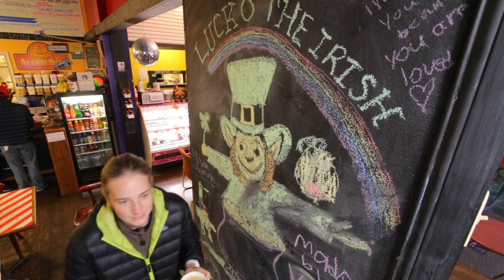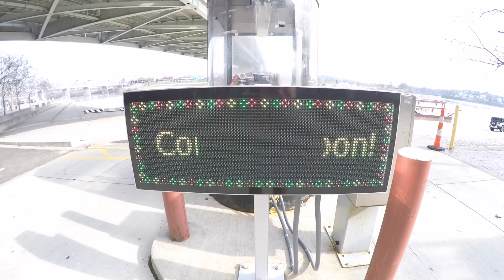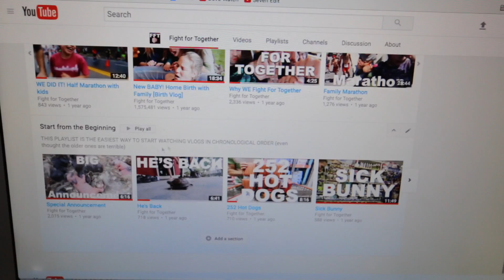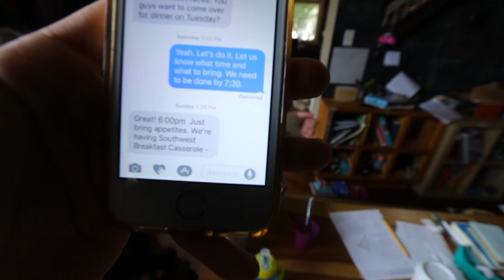Something New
Filmed March Tuesday 21 2017
Episode 373

Or send us mail
353 Berry Ave

CONTENT
Breakfast business meeting
Ballet
Cookie dough tip
Kids will make things beautiful
Running
Filia Cam
Hello to the new people
Dinner with the Silverton's
Monthly live stream announcement